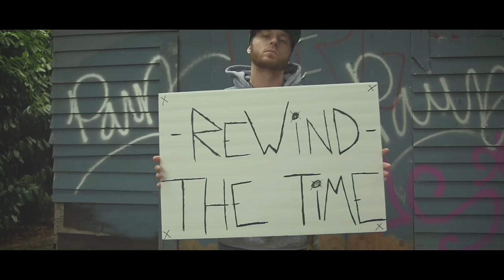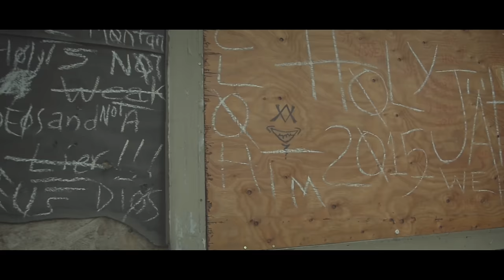Ryan Matson- Never Falling Down (Official Video)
**CONNECT WITH RYAN MATSON: (All links below)
Brand: Hoody Family
-Download/Stream: Ryan Matson
*Google Play
*Amazon Music

[Prod. DJ Khalil]
(Released Nov. 27th 2015)
--Visuals by Bausik Film co.
Portland, Oregon.

LYRICS:
Verse 1: "Look at the shambles i'm in huh, ain't it pretty; materialized & disguised by these lies i call pity..
I'm droppin these little demons like I don't know what the consequence is, but i'm lost in this, please help me? I never ask for help.
One time for my mind to get blown & speak its mind, & search for the sign to rewind the time; i'm lookin for it...
Flow is mischievous, a little tighter than ever, these big crowds used to frighten me but i know its now or never..
I used to be a goon was always down to ride whenever, they probably used to be some crooks that never out in any effort;..
I'm stickin to myself & the people that love me, & if you can't respect that then you can (gun cock) blow me, RYAN"...

Verse 2: "I remember when I fell in love with beats, you couldn't tell me shit; come to think about it, huh, damn you still can't.
I was wild n' out like i didn't have a bedtime, on Christmas got that 2pac CD & it blew my mind, I've;
Never been the kid to really follow the crowd, right? I do my own thing & people are kinda followin me now, uh;
I made my first song in a fucking hallway, I did it the hard way, I skipped class, & sat there all day.
Like when I was 15, I was a crazy little kid, drinking 4 Loko's with girls & rollin 15 spliffs, I remember dine & ditchin, all the times I swear i'm missin, at the old homie bobby's house, Cyairra doin dishes (dishes)".